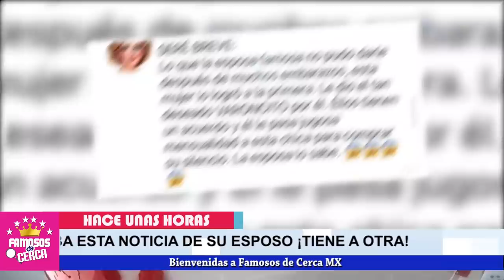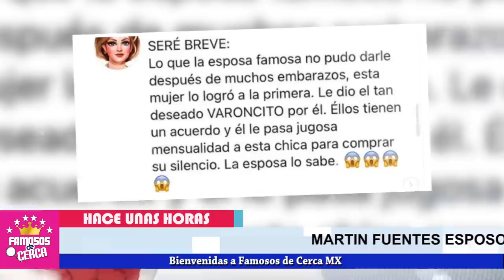🛑 ¡ 𝗧𝗜𝗘𝗡𝗘 𝗨𝗡 𝗛𝗜𝗝𝗢 𝗙𝗨𝗘𝗥𝗔 𝗗𝗘𝗟 𝗠𝗔𝗧𝗥𝗜𝗠𝗢𝗡𝗜𝗢 ! Lo Que Jacki 𝗧𝗔𝗡𝗧𝗢 𝗗𝗘𝗦𝗘𝗔𝗕𝗔 Otra Se Lo Dio 📌🤧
Jacki Bracamontes RECIBE FUERTE G0L-P3 De Su esposo Martin Fuente

 BIENVENIDOS!!!
chismes de farandula
escandalos
De primera mano
noticias
famosos mexicanos
mexico
el gordo y la flaca
estados unidos
farandula 2021
entretenimiento
farandula mexicana
chismes de famosos 2021
ventaneando
famosos
un nuevo dia
espectaculo
Hoy

¿Cuántos años tiene Martín Fuentes?
¿Cuántos hijos tiene Martín Fuentes?
¿Qué es el esposo de Jacky Bracamontes?
¿Dónde corre Martín Fuentes?
¿Cuántos hijos tiene Jacqueline Bracamontes 2020?
¿Quién es la mamá de Jacqueline Bracamontes?